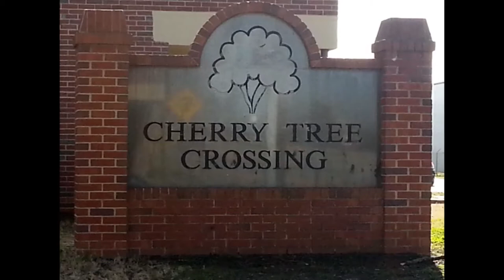Cherry Tree Trailer Beta 5 version 3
In Augusta GA, The Cherry Tree Crossing Public Housing Complex was known as a lawless place, infested with gangs, guns and drugs. Yet, there was life there...a sense of "community". Now, it scheduled to be torn down and replaced with a mixed income public housing community.  But long after the buildings are gone, the stories of those who lived there will remain...told in their own voices.  This is "The Cherry Tree Listening Project", a joint venture of Georgia Public Broadcasting - Augusta, The Greater Augusta Arts Council, Georgia Regents University, and The Augusta Public Housing Authority.